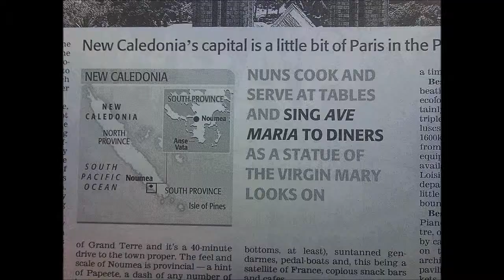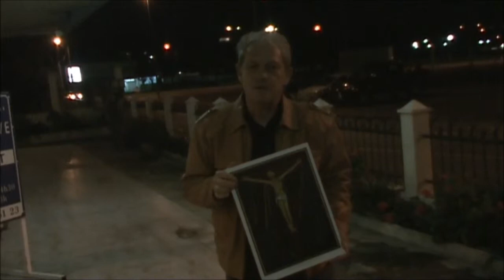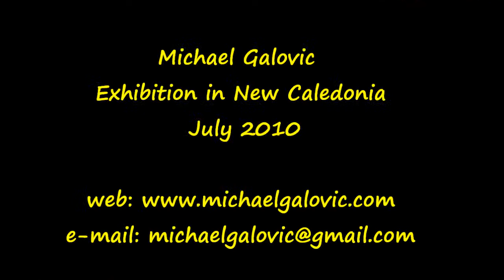Michael Galovic and the singing nuns in New Caledonia ( L' EAU VIVE DU PACIFIQUE )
L' EAU  VIVE  DU  PACIFIQUE
112 route du port Despointes - Noumea - New Caledonia
Here nuns cook and serve at tables and sing Ave Maria to diners as a statue of the Virgin Mary looks on. They train young Melanesians in the hospitality industry and profits go to charity...They have all paid visit to the exhibition of icons and paintings by Michael Galovic in July 2010 at the Town Hall of Noumea and heard his talk on icons. Michael has brought them a mounted poster of YELLOW CHRIST, a reproduction of his artwork as a small gift to the nuns at the end of the exhibition. Video works by Gustav Daroczy.